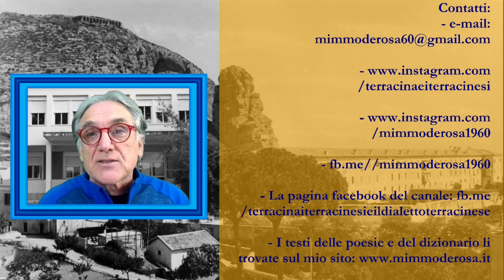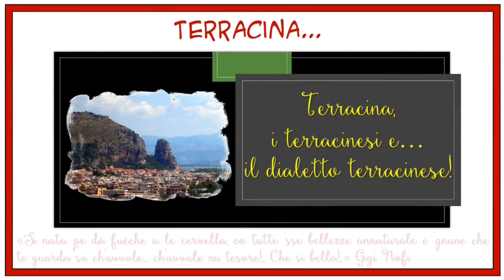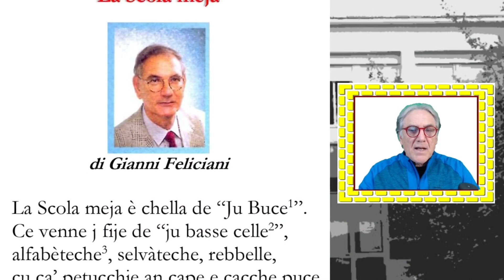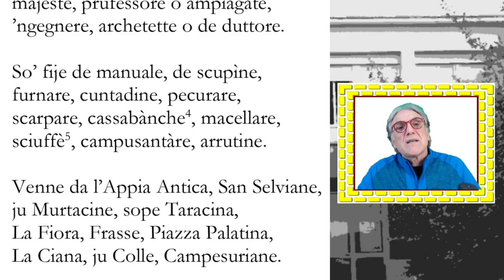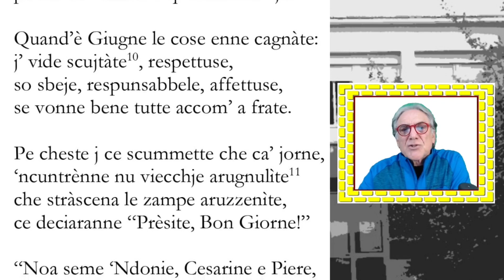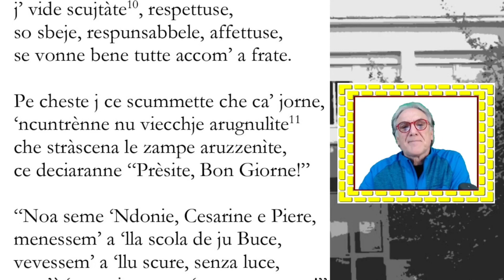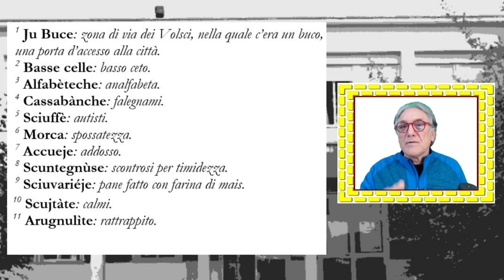Terracina e la poesia dialettale: "La scola meja" di Gianni Feliciani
Poesia in dialetto terracinese: "La scola meja" di Gianni Feliciani
Dedicata a tutta la scuola di via dei Volsci, 12 che si trova "Abbascë a ij bucë" a Terracina
Interpreta: Mimmo De Rosa